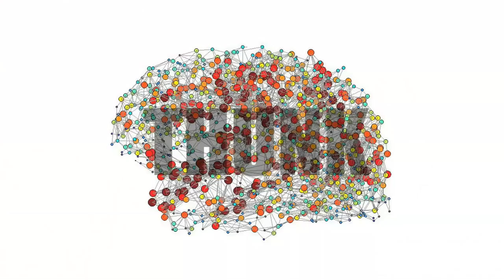Stop Reading TERF Apologia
HI THERE, QUILLETTE READERS! Holly seems to have used my video (without my permission) to explain the Motte-and-Bailey fallacy, in an article defending some half-baked TERF ideology. I invite you to think critically about why it's so important for TERFs that the legal protections afforded to women are never extended to trans women, why TERFs (at best) insist on separate-but-equal treatment, & why it's so important for them to deny a tiny minority of people the right to live as they choose.

Motte & Bailey Arguments: because defending your actual position is *way* harder than defending a trivial one.

"Archaeology of Knowledge," by Michel Foucault, Shackel's ur-punching bag for Motte-and-Bailey-ing

"All in All, Another Brick in the Motte," by Scott Alexander